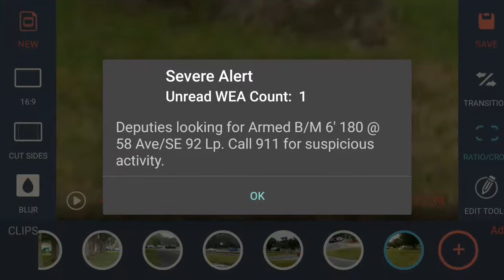Crazy baby daddy kills mother in front of kids Belleview Florida